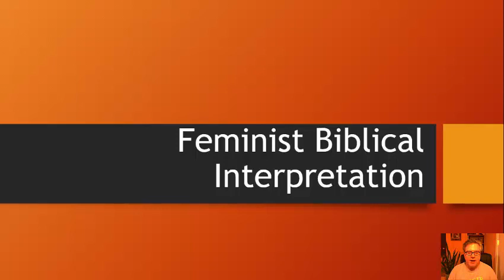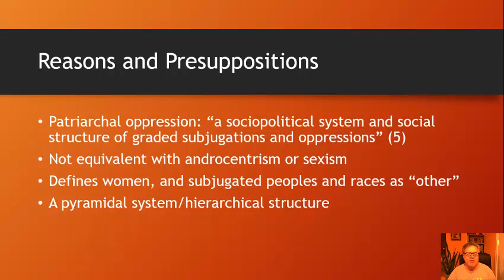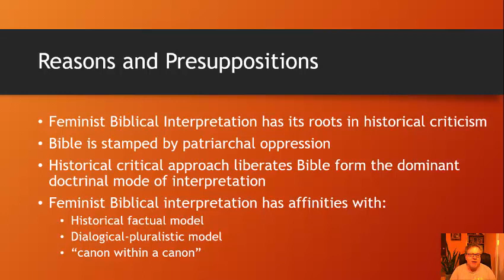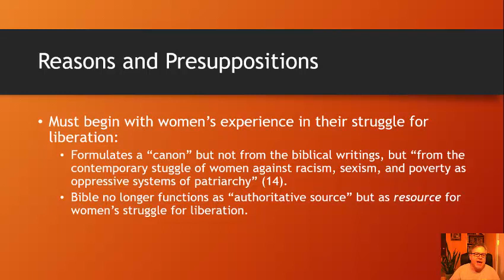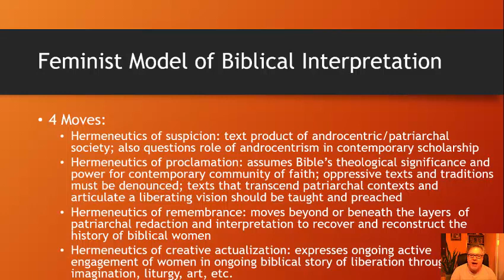Bread Not Stone Power Point Lecture